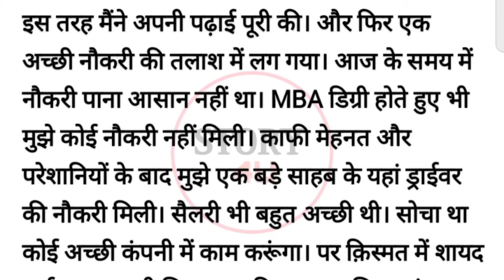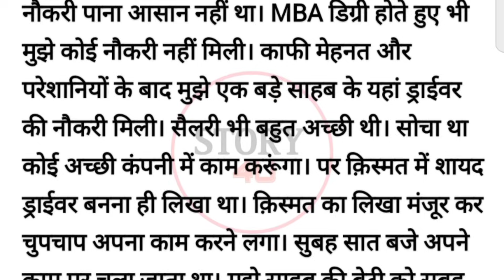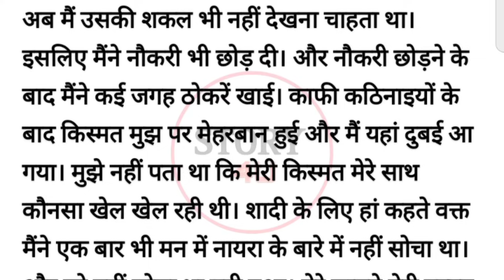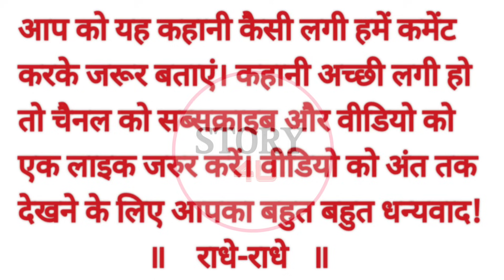Suvichar || Emotional Heart Touching Story | Motivational Stories | Hindi Kahani || Sacchi Kahani